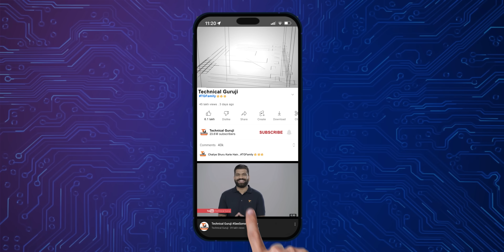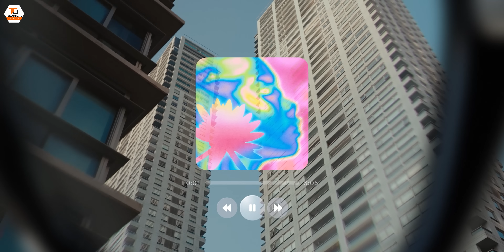Meta Ray-Ban Display - A Smartphone Replacement? Ft. Andrew Bosworth, CTO, Meta🔥🔥🔥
Namaskaar Dosto, aaj ke video mein lekar aaya hoon ek exclusive interaction with Andrew Bosworth, CTO of Meta. Humne baat ki Meta Ray-Ban Display ke baare mein, kya ye smartphone ka replacement ban sakta hai? Saath hi discuss kiya Oakley Vanguard, AI glasses ka future aur India market ki opportunities. Yeh hai ekdum special sit-down conversation jo aap miss nahi karna chahenge. Mujhe umeed hai ki aapko yeh video pasand aayegi.

Time stamps
00:00 - INTRO
00:32 - GUEST introduction
00:43 - Chaliye Shuru Karte Hain
00:51 - Meta Ray-Ban Smart Glasses - Launch & First Impressions
01:33 - Meta Ray-Ban Smart Glasses - Gestures & Haptics
02:18 - Meta Ray-Ban Smart Glasses - Design & Engineering Challenges
03:47 - Meta Ray-Ban Smart Glasses - Display & Visual Experience
04:50 - Meta Ray-Ban Smart Glasses - Tech vs Lifestyle
07:51 - Meta Ray-Ban Smart Glasses - AI Integration
09:16 - Meta Ray-Ban Smart Glasses - BIGGEST CHALLENGE
10:38 - Meta Ray-Ban Smart Glasses - Battery & Charging
12:33 - Meta Ray-Ban Smart Glasses - Cameras & Privacy
15:05 - Meta Ray-Ban Smart Glasses - Indian Market - Mass adoption
16:35 - Meta Ray-Ban Smart Glasses - Smartphone Replacement
18:26 - Meta Ray-Ban Smart Glasses - Something For Everyone
19:25 - Meta Ray-Ban Smart Glasses - Closing remark
19:35 - OUTRO